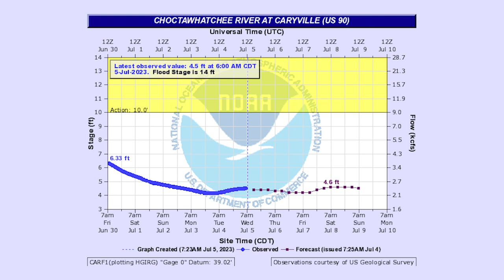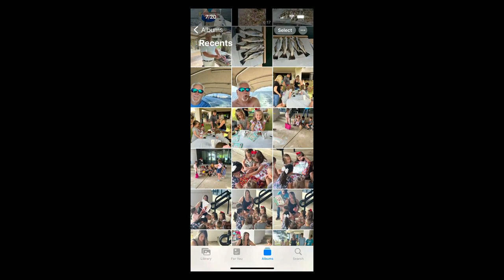Panhandle Outdoors, Thursday 7/6/23